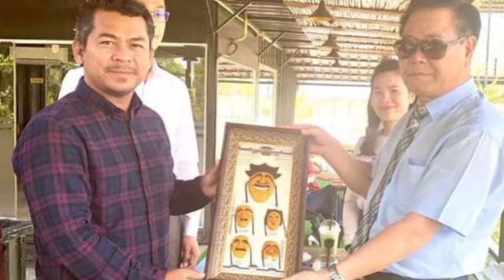ពិសេស​ណាស់​ លោកឧកញ៉ា​ ស្រី​ ចាន់​ថន​ ណែនាំ​បរទេស​ឲ្យ​ស្គាល់​រោងចក្រផលិតតុក្កតាក្នុងស្រុកជាស្នាដៃកូនខ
ពិសេស​ណាស់​ លោកឧកញ៉ា​ ស្រី​ ចាន់​ថន​ ណែនាំ​បរទេស​ឲ្យ​ស្គាល់​រោងចក្រផលិតតុក្កតាក្នុងស្រុកជាស្នាដៃកូនខ្មែរពិតៗ​ Oknha Srey Chanthon introduces foreign toys to Cambodian manga.